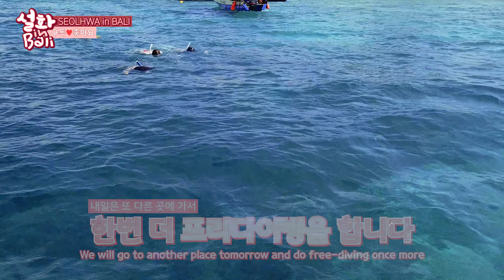바다에서의 첫번째 진짜 프리다이빙! 이곳은 터틀베이 입니다.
외출도 쉽지 않은 요즘
이때가 너무도 그립습니다.

여름 휴가 못갔다오신 분들 계시면
영상으로라도 시원한 바다 보시고 힘내세요...